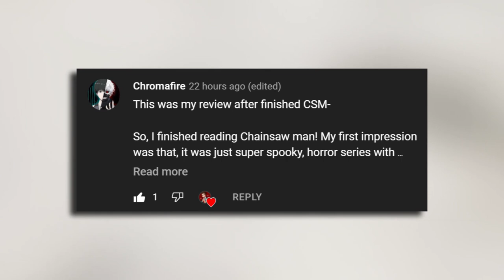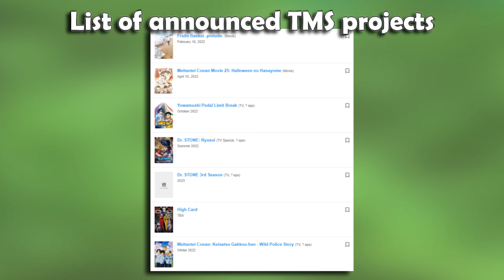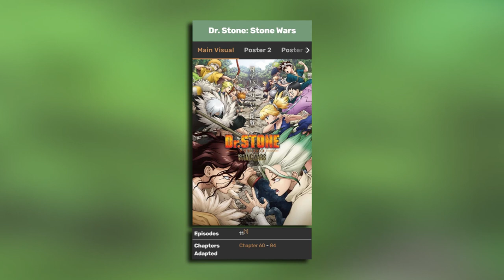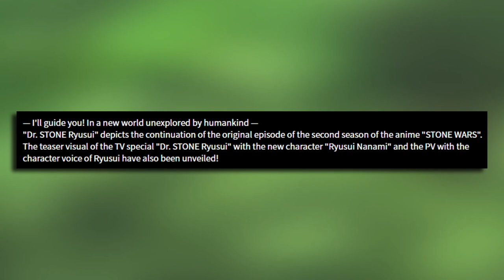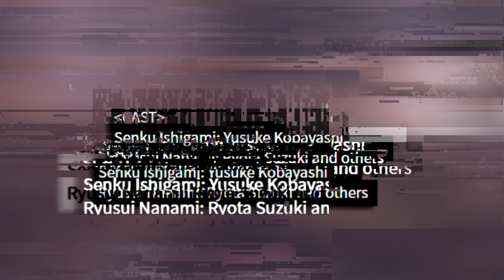Season 3 AND Ryusui CONFIRMED?! | Dr. STONE Discussion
Discussing the Dr. STONE Season 3 trailer and the Ryusui special episode.

Artist: LAKEY INSPIRED
Track: On My Way
Track: Watching the Clouds
Track: Blue Boi

I do not own Dr. STONE, the Dr. STONE manga or the Dr. STONE anime.